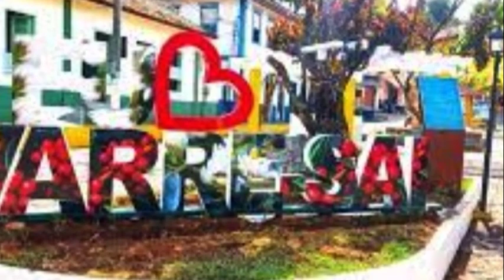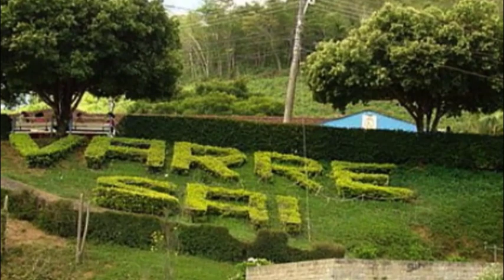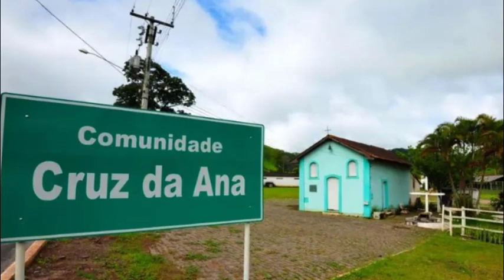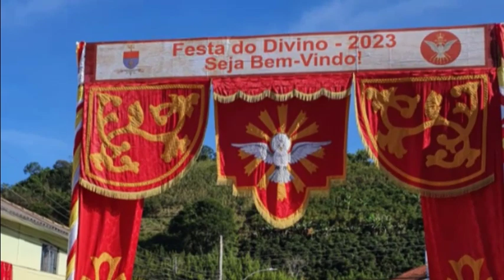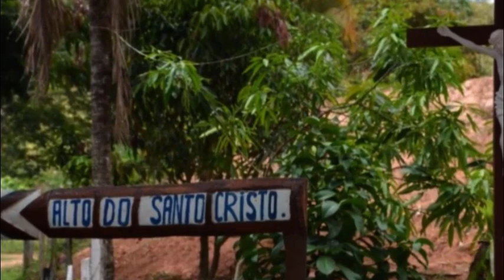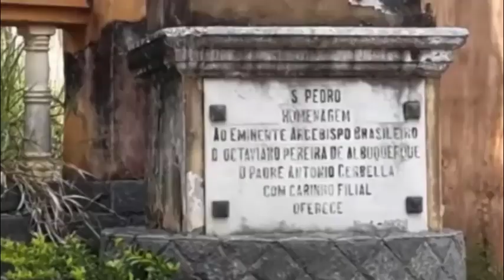🔵 Varre-Sai - Cidade que parece Minas Gerais, mas é Rio de Janeiro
🔴  Um município no estado do RJ,  localizado na Região Imediata de Itaperuna, que integra a Região Intermediária de Campos dos Goytacazes, a cidade de Varre-Sai. Essa maravilha que vamos conhecer no video de hoje!

VAMOS?

❤ Seja bem-vindo (a)! Aqui você encontrará curiosidades interessantes sobre cidades de todo o mundo, mas especialmente, do Brasil.  ❤

Nosso conteúdo é totalmente gratuito e crio cada um dos vídeos que você vê por aqui com muito amor! Só de vocês assistirem, comentarem e compartilharem os vídeos , já estão me ajudando muito.🙏🏽 Mas se desejarem ajudar e contribuir para que eu possa me equipar melhor a chave pix é

Fotos de Capa: Varre-Sai/RJ (Reprodução/internet)
Fotos do vídeo : Reprodução/internet

* Caso alguma imagem utilizada no vídeo seja de sua autoria, não hesite em me avisar que prontamente darei o crédito.

Para contato